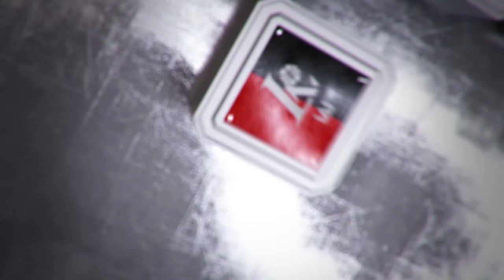D.Adomaitis: „Pastiprinimą rinksimės labai atidžiai“